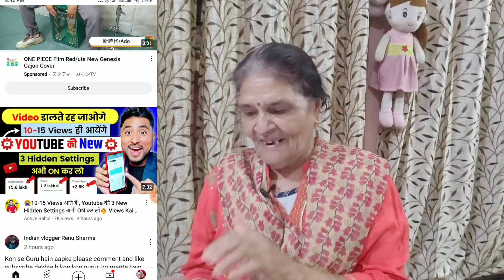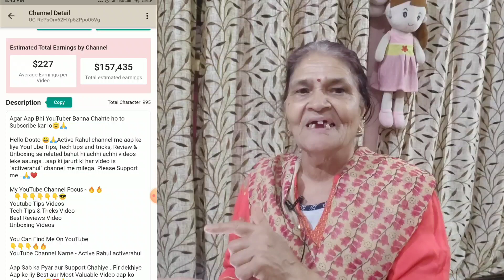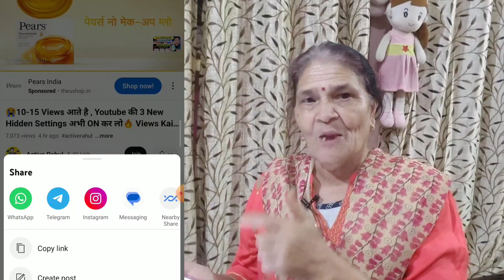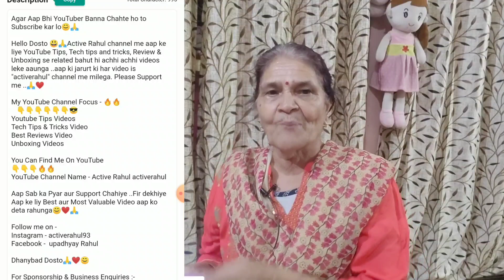Kisi bhi Youtubers ki Earning kaise check kare🥰 | How to check any YouTube channel Monthly Earning🥳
Cover Topics :-

check any youtube channel monthly earning
how to check any youtube channel earning
how to check youtubers monthly income
kisi bhi channel ki youtube earning kaise dekhe
kisi bhi youtuber ka kamai kaise check kare
kisi bhi youtube channel ki income kaise dekhe
kisi bhi youtube channel ki income kaise pata kare
kisi bhi youtube channel ki earning kaise dekhe
kisi bhi channel ki monthly earning kaise pata kare
tiger trakin,how to check youtube earnings
kisi bhi youtuber ki income kaise check kare
kisi bhi channel ki income pata kaise kare
how to check any youtube channel monthly income

Cover Topics :-

hi friends

Channel Link-